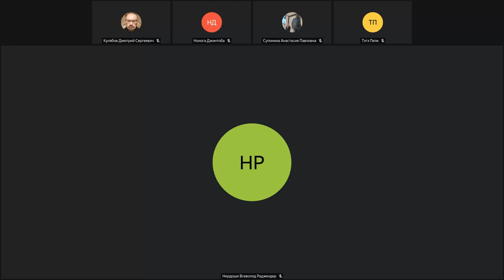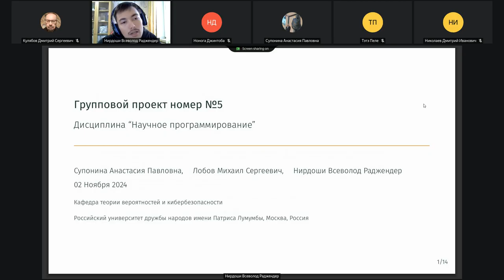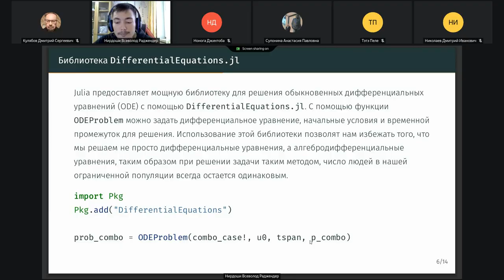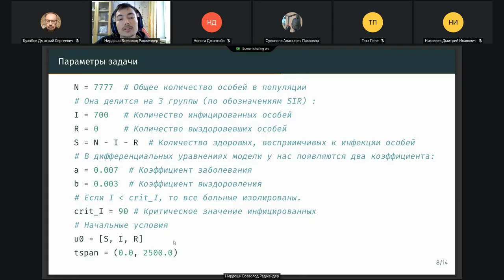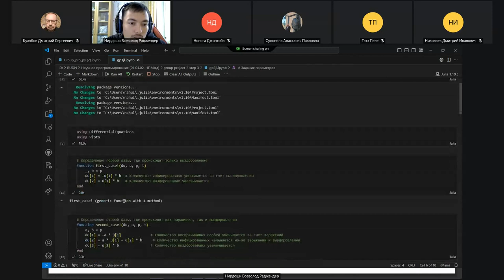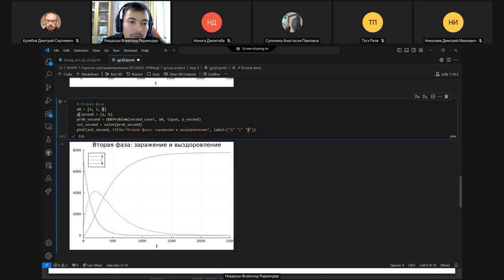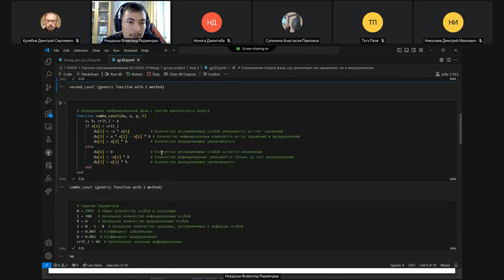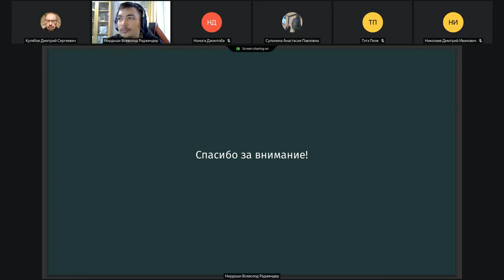2024-11-06, Научное программирование